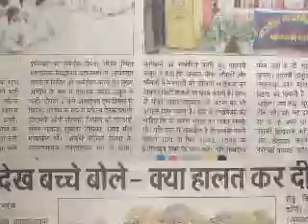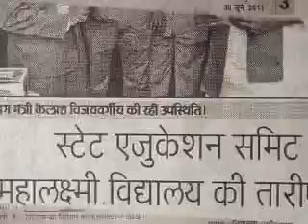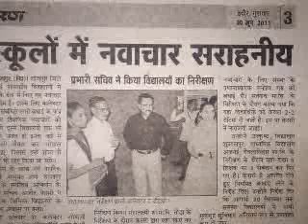Govt M S Mahalaxmi Shajapur M P Nawachar Photo